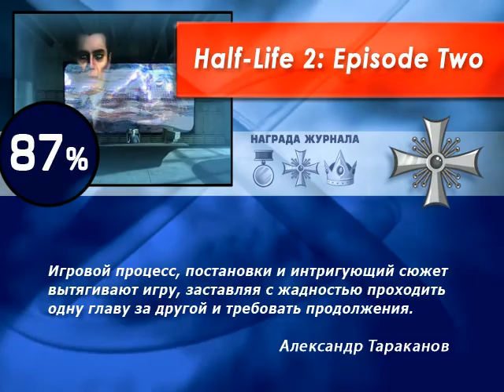Half-Life 2: Episode Two - Обзор от ЛКИ